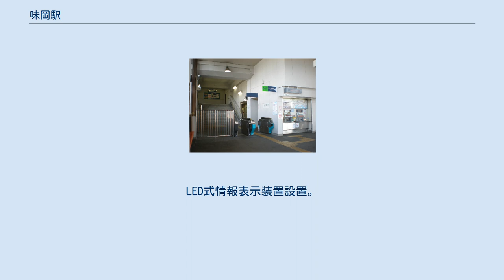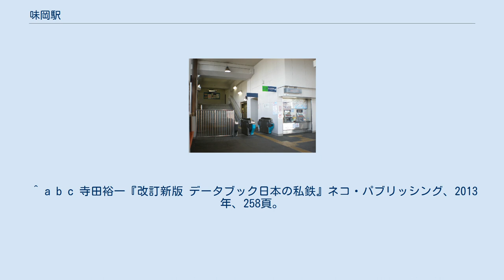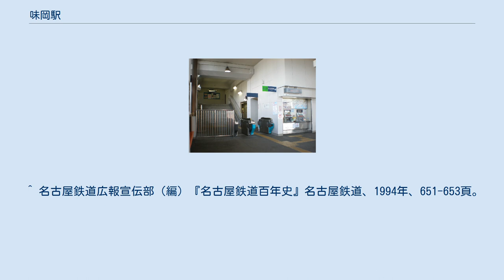味岡駅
味岡駅（あじおかえき）は、愛知県小牧市岩崎にある名鉄小牧線の駅である。
 駅名の由来は、この辺りの古い地名「味岡村」に由来する。
 相対式ホームをもつ高架駅。
2015年現在、構内は西側（犬山方面）にしか線路が敷かれておらず、機能上は1面1線の棒線駅となっている。
東側（小牧方面）のホームは階段が閉鎖されていて入れず、上屋もない。
2014年のバリアフリー化工事によって西側ホームにエレベーターが設置された。
現在はトランパス対応工事によって無人となったが、かつては特殊勤務駅であった。
LED式情報表示装置設置。
 改札口 ^ “令和元年度 移動等円滑化取組報告書(鉄道駅) (PDF)”. 名古屋鉄道. 2021年3月30日閲覧。
 ^ a b c 寺田裕一『改訂新版 データブック日本の私鉄』ネコ・パブリッシング、2013年、258頁。
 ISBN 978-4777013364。